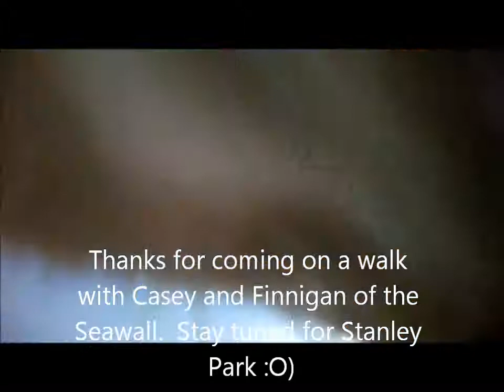Casey Collar Cam - Seawall/English Bay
Casey and Finnigan go on a walk along English Bay.